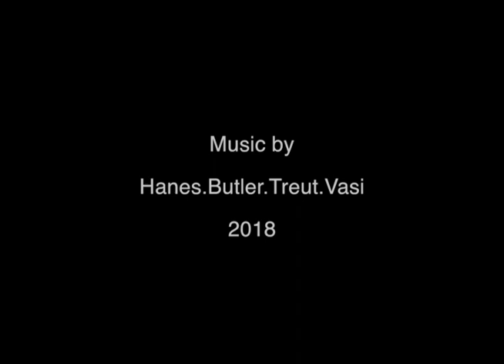Ken Butler "Junkpile", animation test, 1971, music by Hanes, Butler, Treut, Vasi, 2018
An animation test using characters constructed from colorized diazo photo images, hinged with bits of tiny tape. 1971.